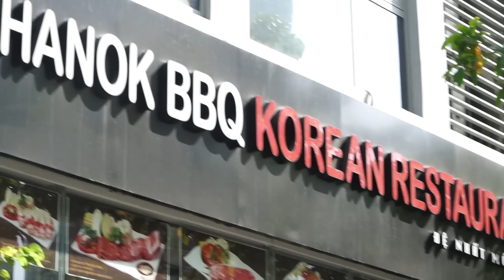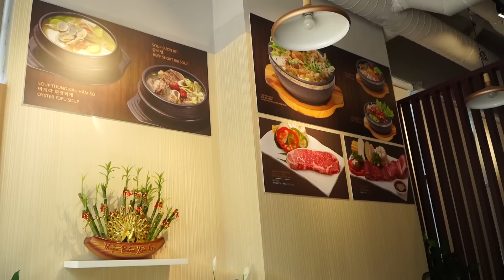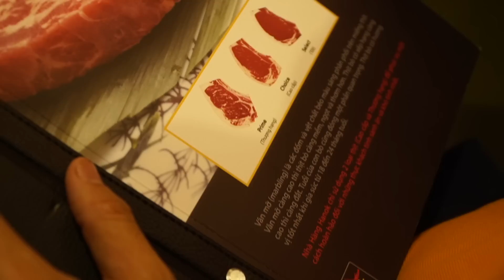Cùng Hiếu Nguyễn ăn bò xịn giá rẻ tại VINHOMES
CÙNG DIỄN VIÊN HIẾU NGUYỄN ĂN BÒ WAGYU VÀ GÀ HẦM SÂM TẠI NHÀ HÀNG HANOK VINHOMES
Vừa qua mùa covid, Admin Bất động sản rủ ngay anh bạn thân Diễn viên Hiếu Nguyễn của phim điện ảnh Hương Ga thưởng thức món bò Wagyu nổi tiếng tại nhà hàng nổi tiếng thuộc khu Vinhomes. Ngoài ra hai anh bạn còn khám phá các món nổi tiếng của quán Hanok như Gà hầm sâm, lẫu nấm bò mỹ... NGON TUYỆT!!!
Cùng xem video clip để biết cảm nhận của Diễn viên Hiếu Nguyễn và Anh Hồ Quang Mẫn khi thưởng thức món ăn tại Nhà hàng Hanok toà Park 6 Vinhomes Central Park để xem hai anh sành ăn chia sẻ về ẩm thực nhé.
Hanok BBQ Korean Restaurant – Đệ Nhất Món Hàn
🏠 Địa chỉ: SH 03, Park 6, Vinhomes Central Park, 720A Điện Biên Phủ, Phường 22, Bình Thạnh, Tp. Hồ Chí Minh.

* Cám ơn tất cả các bạn đã quan tâm theo dõi video của tôi , mong nhận được mọi sự góp ý từ mọi người để tiếp tục ra những video hay và chất lượng hơn

* Các bạn đừng quên theo dõi kênh Youtube của tôi để được cập nhật những video mới nhất ^^